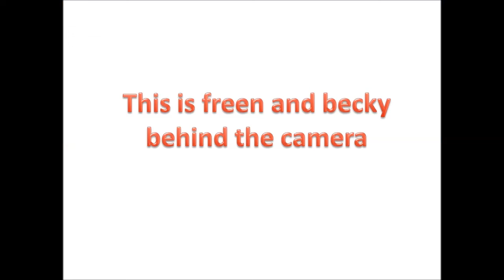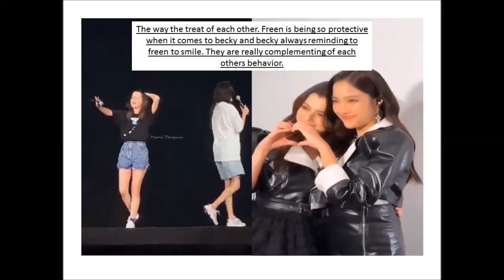OMG!!! Freen being caught and the story behind it and this is how freen and becky treat behind the..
Why is freen fixing becky’s hair and the story behind it and even before it is freen’s habit when it comes to becky.